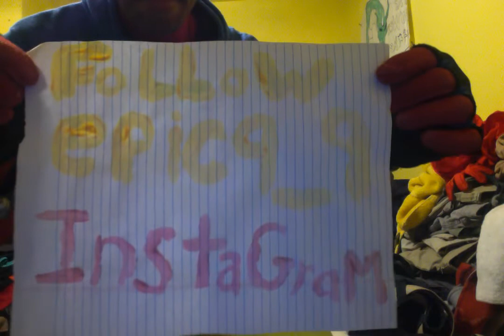Stuck in the Scarlett Spider Suit / Helping a fellow Instagramer!